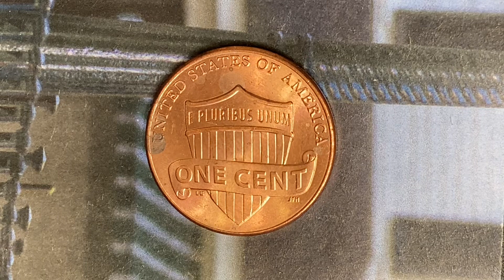2014 LINCOLN SHIELD CENT | 97.5% ZINC AND 2.5% COPPER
After this video is over, check out this cool coin from the Philippines and let's get that video to over 5,000 likes!!!